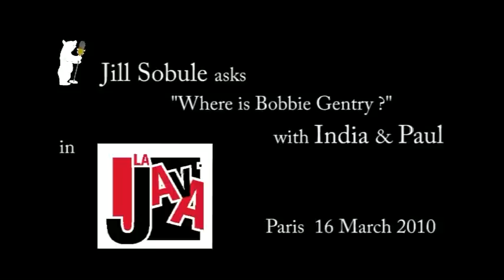jill sobule + india & paul where is bobbie gentry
Jill Sobule with India and Paul Paris La Java
Where is Bobbie Gentry? Who knows. But Jill is in Paris at la Java with India (12 years old) and Paul her father.Caught live in la Java 16 Mrach 2010